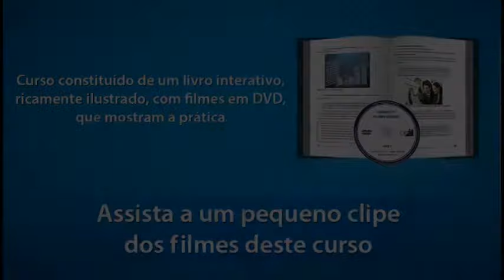Curso Cogumelo Shiitake - Colheita - Cursos CPT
A análise do ponto de colheita do cogumelo shiitake deverá ser orientada, principalmente, por características visuais. O cogumelo deve ser colhido quando as bordas do chapéu ainda não se curvaram para cima.

Adquira o curso CPT completo pelo telefone (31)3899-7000 ou pelo